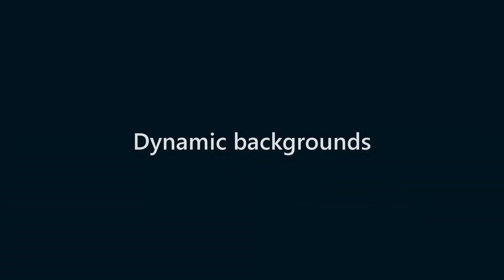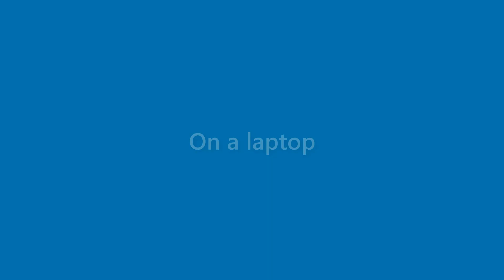Vicky Vaughn - appearance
Name Look - Vicky Vaughn - appearance. In this video we present "Vicky Vaughn" name look and feel in various scenarios.
This video will cover:
How does "Vicky Vaughn" look as a personal letterhead?
How does "Vicky Vaughn" look on a business card?
How does "Vicky Vaughn" look on a computer/laptop screen?
How does "Vicky Vaughn" look with different background colors?
How does "Vicky Vaughn" look with various fonts?